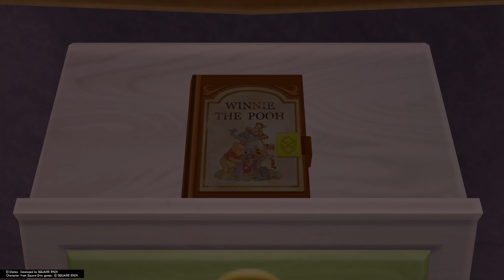KINGDOM HEARTS - HD 1.5+2.5 ReMIX -_20200102000547